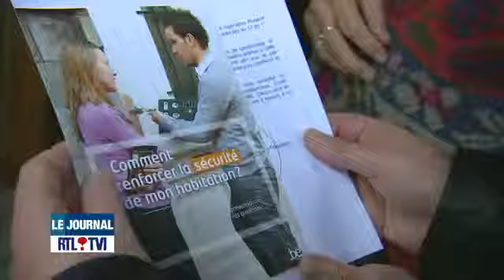Opération Rosace du 13 au 17 mai 2013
But de l'Opération rosace : sensibiliser les citoyens  aux mesures qu'ils peuvent mettre en oeuvre pour prévenir les cambriolages.